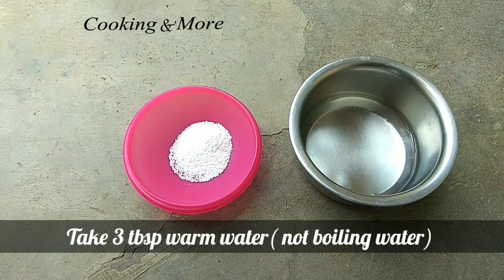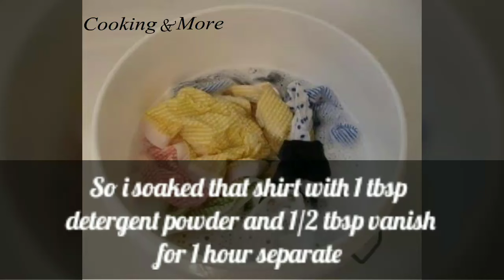Vanish vs Ballpoint pen ink stain removal with subtitle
Using Vanish oxi action powder on ballpoint pen ink stain.

USAGE INSTRUCTION:
Pre-treat:
1. Combine ¼ scoop of powder with ¾ scoop of warm water (max 40 °C) and turn it into a paste.
2. Apply the mix on the stained area and leave it for 5 minutes (max).
3. If required rub the stain with the knobbly base of the scoop. Rinse and dry the scoop before you put it back in the tub. Once done with pre-treating, wash as usual.

Soaking:
1. In case of tough and dried
stains: Completely dissolve 1 scoop of the Vanish Oxi Action Powder into 4 liters of warm water (max 40 °C) and let it soak. If the stain is not that stubborn, you can use ½ a scoop.
Color: let it soak for up to one our Whites: let it soak for up to 6 hours
2. Once done soaking, wash regularly or rinse thoroughly To achieve best results on tough stains, rub the stains out of the clothes before you rinse.

Washing Machine:
1. In case of tough and dried stains: Add one scoop of Vanish to your laundry detergent and wash regularly.
2. In case of normal stains add ½ a scoop.
3. Wash as always. You can achieve best results at 30 degrees.